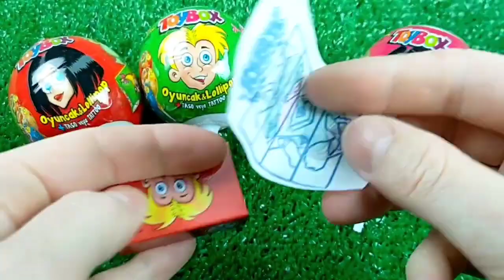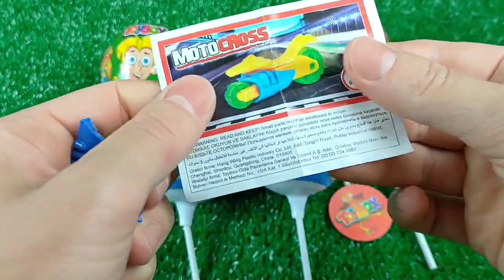7 Rainbow Satisfying Video | DIY How To Make Lollipop Candy Paw Patrol Fruits Cutting ASMR